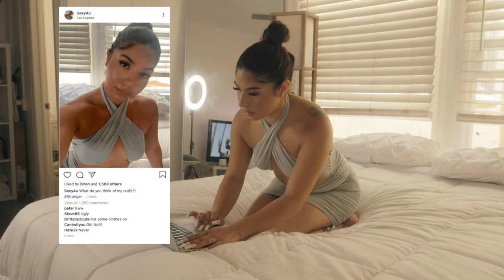Locksmith - "Stronger" f/ Rebecca Nobel (Official Video)